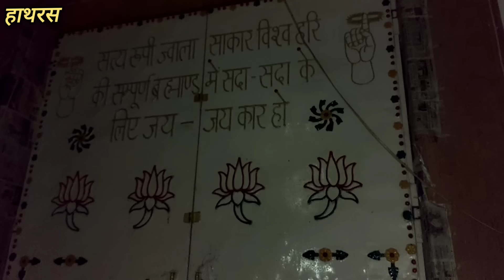Hathras News : भोले बाबा के आश्रम में रहने वाली लड़कियों ने किया चौका देने वाला खुलासा Cm Yogi